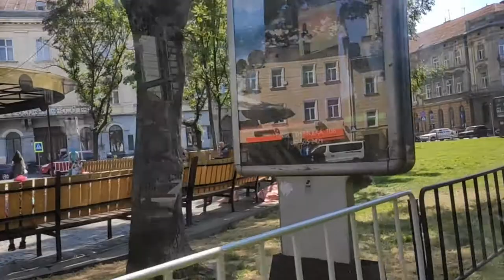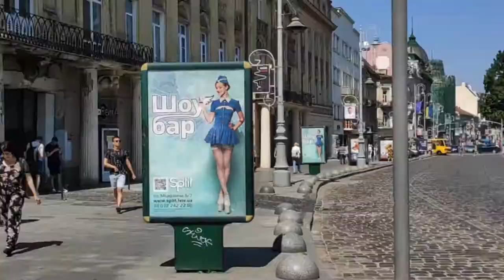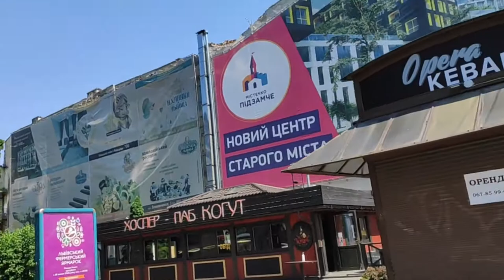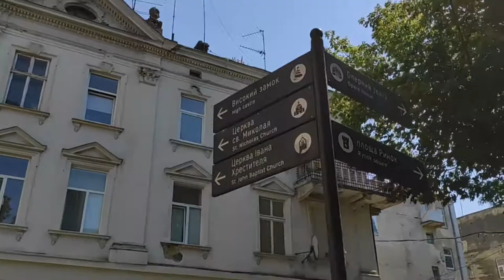Прогулянки по місту Львову під сучасну музику.